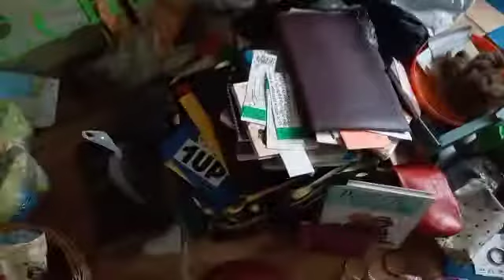WE/ME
Video von AineR gruajee